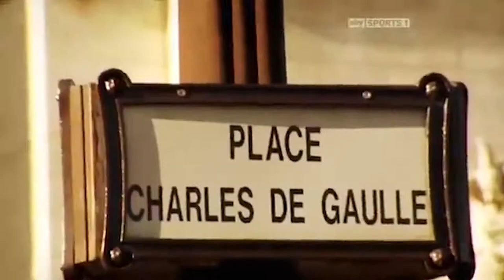Ronaldinho Gaucho - (Original Jaded Film Documentary)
Career Retrospective